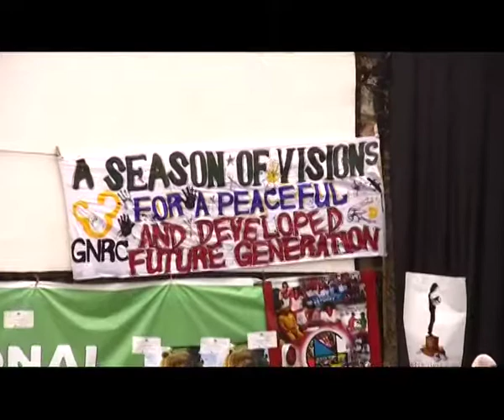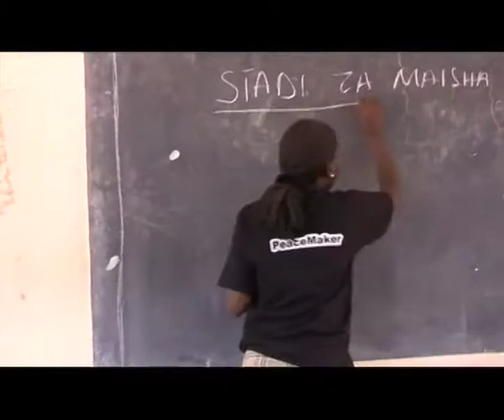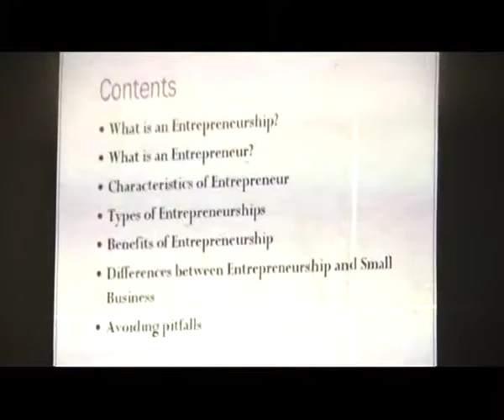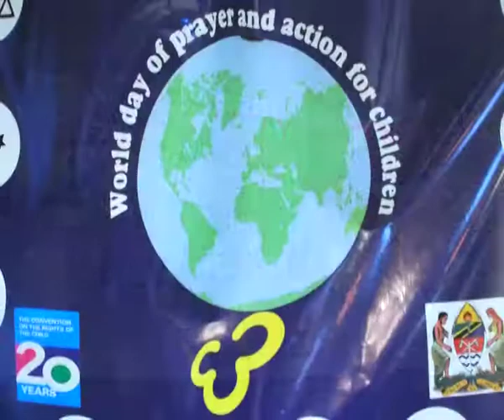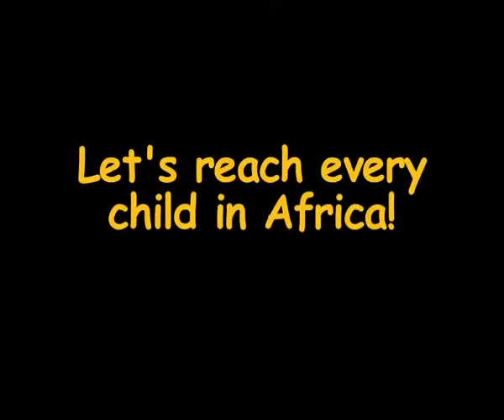GNRC - TANZANIA (ACTIVITIES DOCUMENTARY)